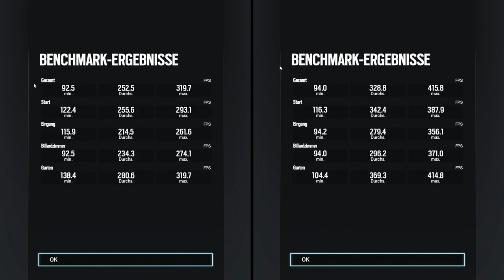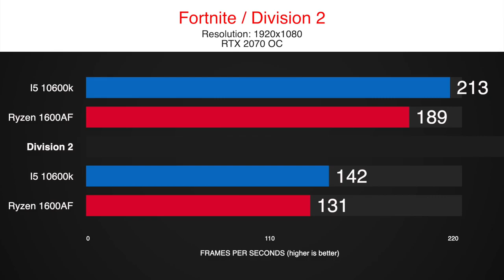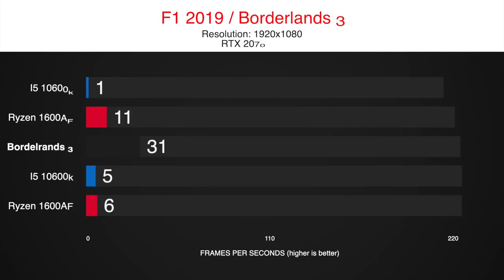Ryzen 5 1600 AF OC vs i5 10600K Gaming Benchmarks with an RTX 2070 in 8 Games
We tested the Ryzen 5 1600AF overclocked to 4.2 GHz against the new Intel i5 10600k on stock settings.
Will the 1600 AF for just 100$ be enough for Gaming in 2020 or should you rather consider a 10600k for about 280$?

timestamps:
0:00 CoD Warzone
0:45 So Tomb Raider
1:25 Fortnite
2:10 Division 2
2:55 Red Dead R2
3:40 Rainbow Six
4:11 F1 2019
4:56 Borderlands 3
5:41 Results
6:21 Cost per Frame

Systems:
X570 Aorus Ultra
16 GB RAM - 3200MHz CL14
GPU
1TB NVMe SSD

16 GB RAM - 3200MHz CL14
GPU
1TB NVMe SSD